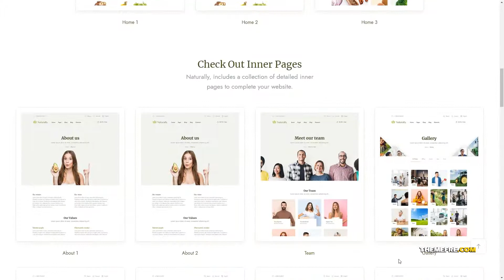Naturally - Organic Food and Shop WooCommerce Theme 15 recipes Easy Create Website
Columns 3

 Layout Responsive

 Tags agriculture, dairy farm, farming, food, gardening, health, natural, natural products, organic, organic food, organic Products, plant, recipes, shop, woocommerce